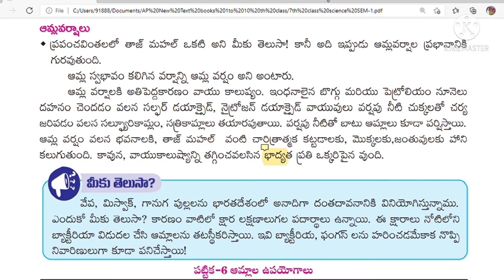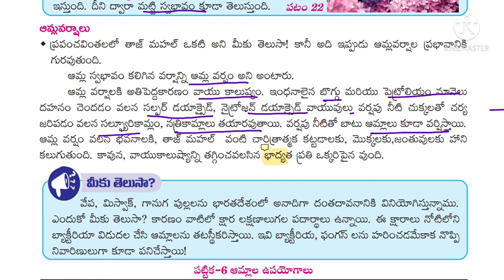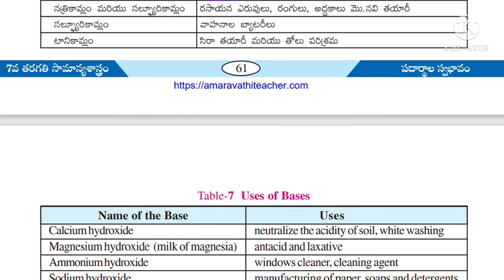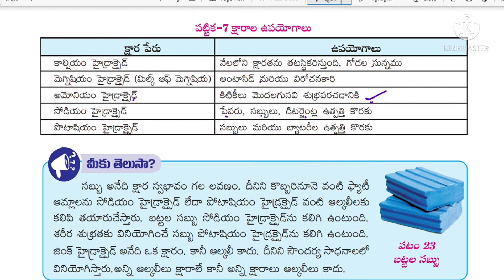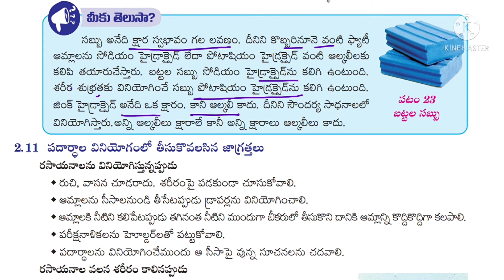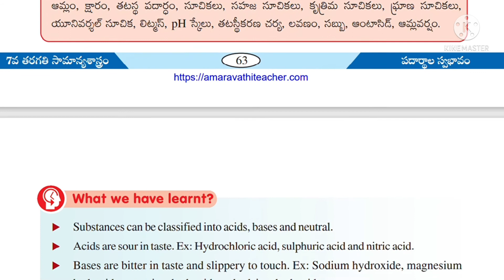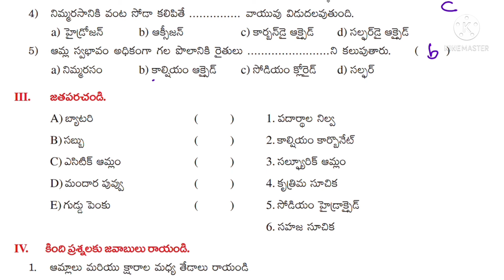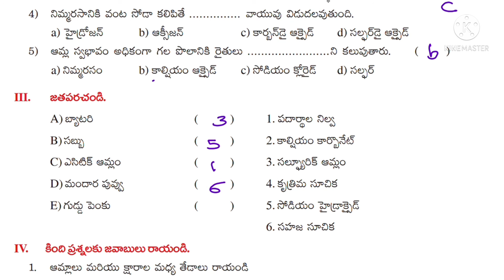7th Class Science 2nd Lesson/Part-2/Nature of Substances/పదార్థాల స్వభావము/A. P New Science Textbook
7th Class Science 2nd Lesson/Part-2/Nature of Substances/పదార్థాల స్వభావము/
A. P New Science Textbook